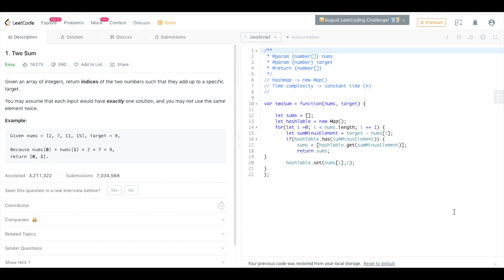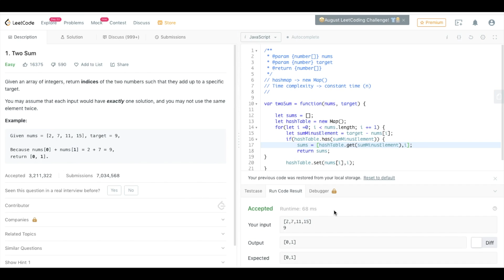Two Sum (Leetcode) - Javascript solution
Given an array of integers, return indices of the two numbers such that they add up to a specific target.